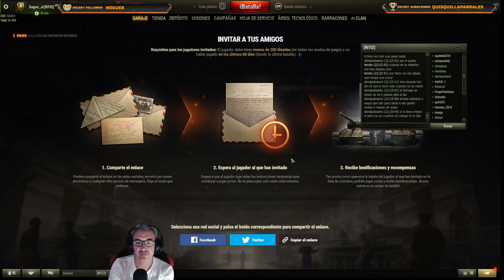[ES] Avance - Delay - Tier X - Servidor EU -